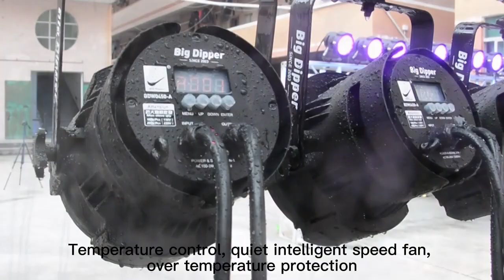BIGDIPPER WATERPROOF PAR LIGHT FOR leasehold 4*50WATTS